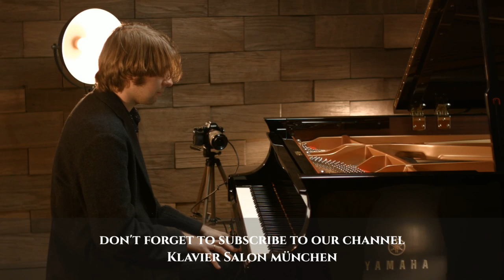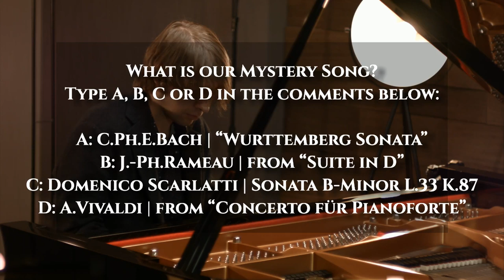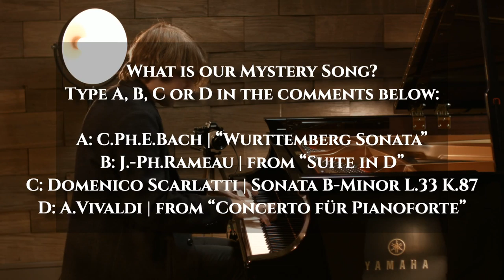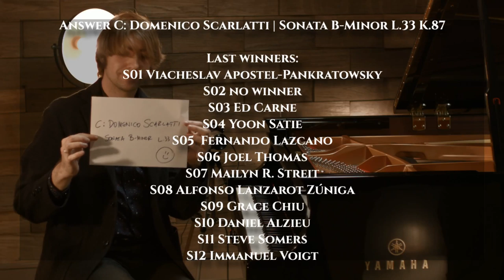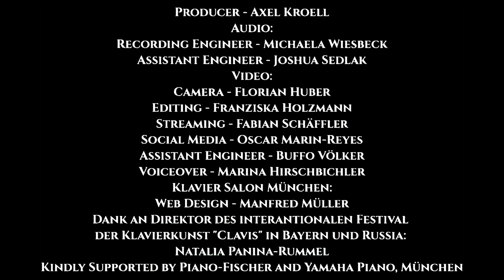The Piano Hour #13 | Peter Chukhnóv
Live Piano Music in Times Of The Coronavirus
The young and talented Russian Pianist PETER CHUKHNÓV is confirmed for this special session of "The Piano-Hour".
Works by: Beethoven, Balakirew, Debussy.

Content:

0:34 L. v. Beethoven, Klaviersonate Op 28 in D Major - I. Allegro
11:45 L. v. Beethoven, Klaviersonate Op 28 in D Major - II. Andante
18:25 L. v. Beethoven, Klaviersonate Op 28 in D Major - III. Scherzo Allegro Vivace
20:50 L. v. Beethoven, Klaviersonate Op 28 in D Major - IV Rondo, Allegro Ma Non Troppo
26:09 D. Scarlatti, Sonata in B-Minor, L.33 K.87
33:22 Claude Debussy, Preludes Livre 1 - I. Voiles
37:02 Claude Debussy, Preludes Livre 1 - I. Ce qu'a vu le vent d'ouest
40:10 Claude Debussy, Preludes Livre 1 - La dance de puck
42:40 Claude Debussy, Preludes Livre 1 - Minstrels
44:42 Claude Debussy, Preludes Livre 2 - Poissons d'or
48:02 Claude Debussy, Suite Bergamasque - Claire de lune
52:10 Mili Balakirew Islamej, Oriental Fantasy

This Piano Hour is presented by PIANO FISCHER & YAMAHA PIANOS
Klavier Salon München. 2020